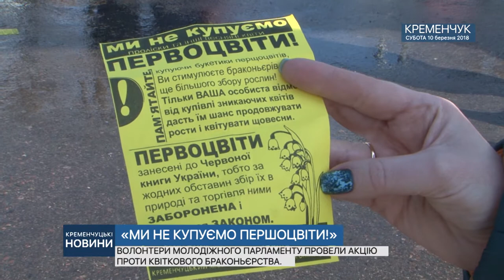КРЕМЕНЧУК. «МИ НЕ КУПУЄМО ПЕРШОЦВІТИ!»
ВОЛОНТЕРИ МОЛОДІЖНОГО ПАРЛАМЕНТУ ПРОВЕЛИ АКЦІЮ ПРОТИ КВІТКОВОГО БРАКОНЬЄРСТВА. ІНФОРМУВАЛИ ПЕРЕХОЖИХ, ЩО ПЕРШОЦВІТИ ЗАНЕСЕНІ ДО ЧЕРВОНОЇ КНИГИ.